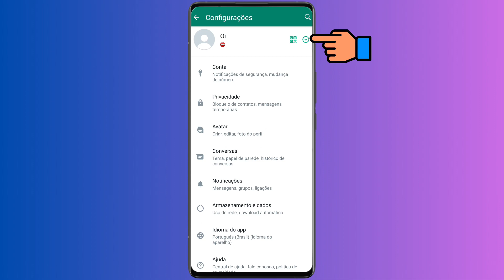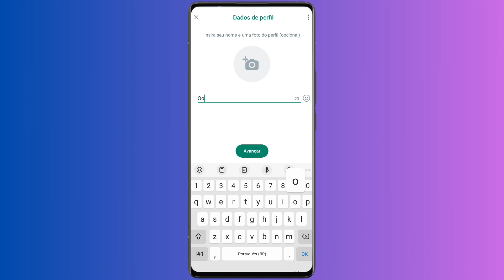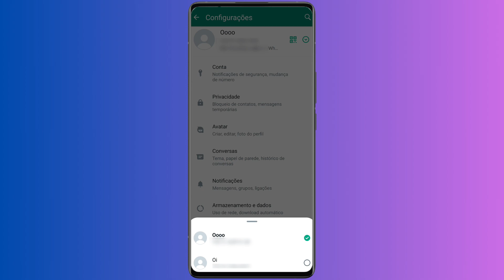COMO TER DUAS CONTAS DO WHATSAPP NO MESMO CELULAR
Como ter duas contas do WhatsApp no mesmo celular? Caso queira ter dois WhatsApp no mesmo celular, saiba que é possível! Neste vídeo vamos conferir como podemos ter duas contas do WhatsApp no mesmo celular, assistam todo o vídeo de hoje como ter duas contas do WhatsApp no mesmo celular.

✅ Pesquisas relacionadas:
➥ Como ter dois WhatsApp no mesmo celular
➥ Como ter 2 WhatsApp no mesmo celular com números diferentes
➥ Como ter duas contas do WhatsApp
➥ Como ter dois WhatsApp

Gratidão:)